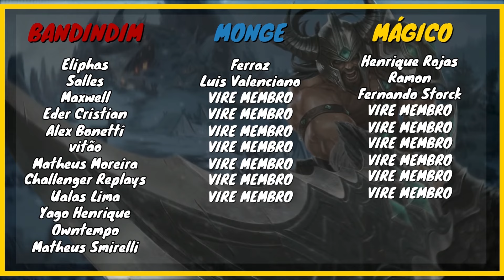DESCOBRI O MID LANER MAIS FORTE DO JOGO *FREE PDL*